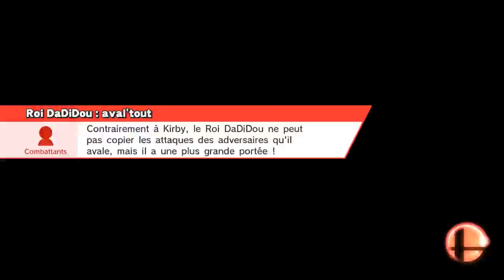Super Smash Bros. for Wii U - Pingoléon, je te choisis!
En ligne / Pour la gloire / Smash
Stade Pokémon 2 (version DF)
Kirby, Roi DaDiDou, Mewtwo, Lucas